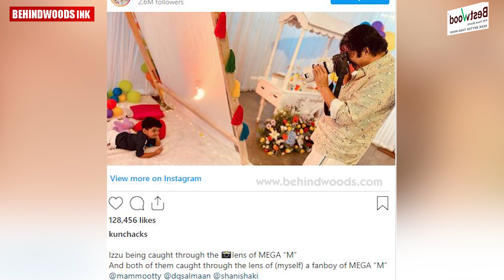ചാക്കോച്ചന്റെ മകന്റെ ചിത്രം പകർത്തി മമ്മൂട്ടി, ഇരുവരുടെയും ഫോട്ടോ എടുത്ത് ചാക്കോച്ചൻ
കുഞ്ചാക്കോ ബോബന്റെ മകൻ ഇസഹാക്കിന്റെ ചിത്രം പകർത്തി മമ്മൂട്ടി . ഇരുവരേയും ക്യാമറയിലാക്കി ചാക്കോച്ചൻ.